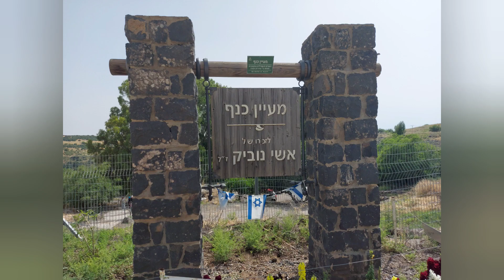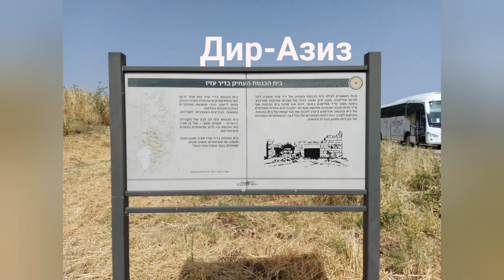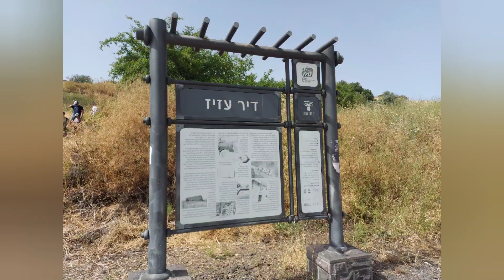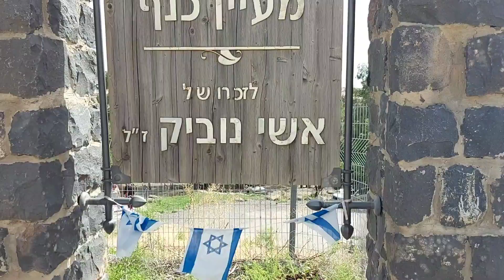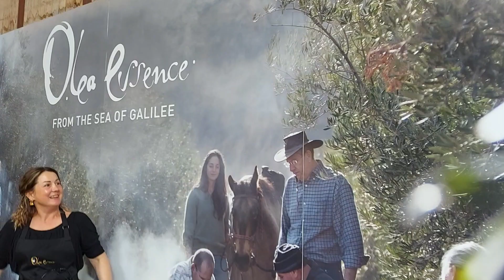Неизвестные Голаны.Мой Израиль.13.05.22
13 мая,в рамках экскурсии с Керен Турс,я побывала на Голанах.Мы посетили спящий вулкан Фарес,где карьер сьел его бок,и позволил увидеть вулкан в разрезе,посетили Дир-Азиз с источником Канаф,прекрасную панорамную площадку на краешке Голан с видом на слияние ручьев Ярмух и Ракад и фермерское хозяйство семьи Тальмон и магазин с их продукцией Olea Essence.Благодаря нашему гиду-Алексею Цвету-мы узнали много нового и интересного о нашей маленькой,но прекрасной стране -Израиль.